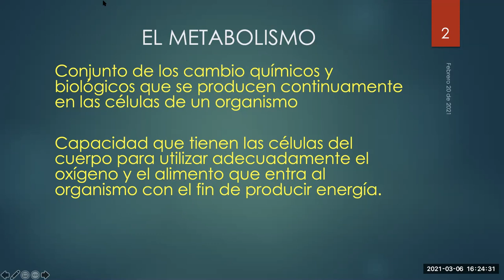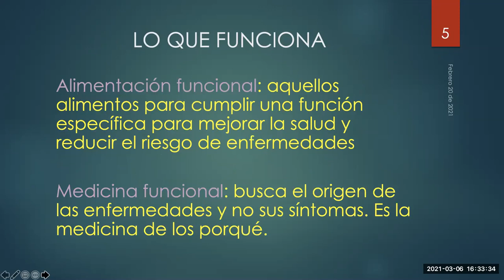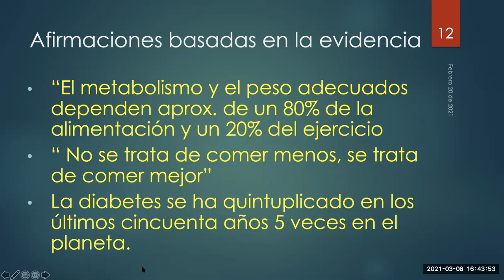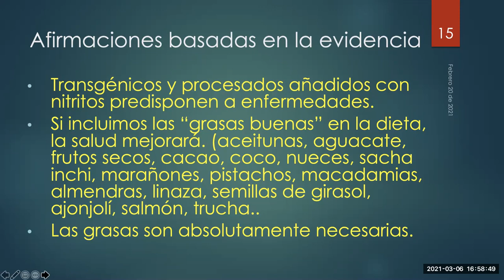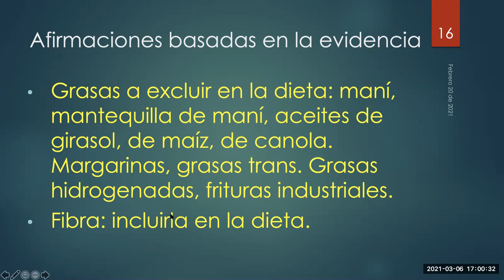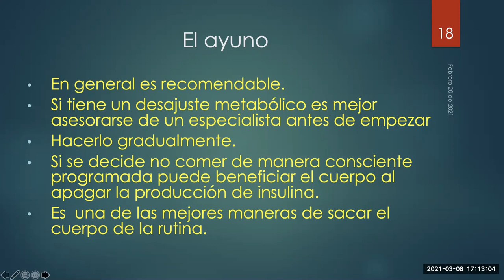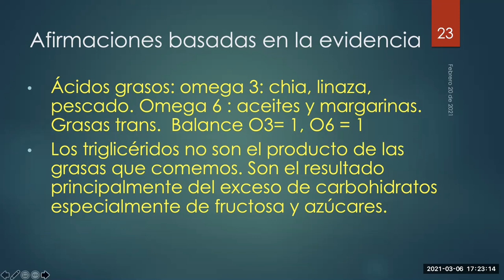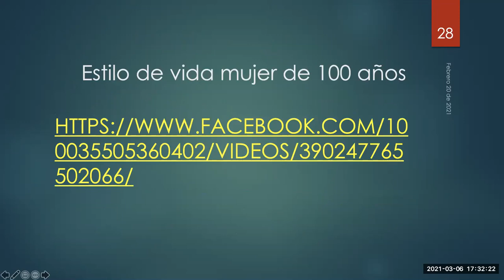Bartolinos70- Nutricion2 -Ricardo Bermudez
Sesion con Bartolinos 70- Marzo 6,2021- Ricardo Bermudez presenta